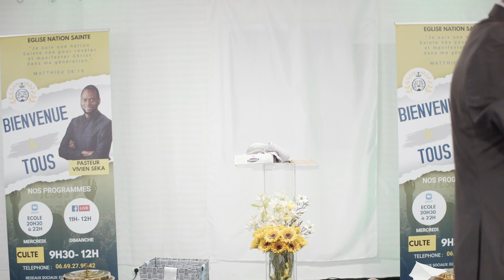Culte 19-02-23 - LA PUISSANCE DE LA PAROLE DE DIEU Part 3 - Pasteur Vivien SEKA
Bienvenue sur la chaîne de l’Église Nation Sainte

Thème : La puissance de la Parole de Dieu 3

Prédicateur : Pasteur Principal Vivien SEKA

Vous voulez accepter Jésus dans votre vie ?   envoyez JÉSUS  au  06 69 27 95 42
Vous souhaitez grandir dans votre foi ?  envoyez  FOI  au  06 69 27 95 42
Vous avez besoin de prière ?  envoyez  PRIÈRE  au  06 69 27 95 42

L’Église Nation Sainte est une Église de Jésus-Christ innovante et dynamique.
Elle est un centre d’accueil pour toutes les personnes voulant approfondir leur communion avec Dieu.

Nous croyons en Jésus-Christ, qui pardonne , sauve , sanctifie , guérit , délivre, et bénit.

Notre Objectif : Révéler et Manifester CHRIST dans notre génération

Nos valeurs : l’Amour, l’Humilité, Simplicité, Excellence, Sacrifice

L’Église Nation Sainte  diffuse ses cultes en direct sur la page Facebook tous les dimanches à partir de 10h30.

Nous proposons des cours en ligne afin d’enseigner et d’affermir tous les membres de l’Église.

Rejoignez Nous tous les dimanches de 9h30 à 12h00 pour notre culte hebdomadaire :
Au
5 Rue Charles Beauvais, 94380 Bonneuil-sur-Marne
en face du Mcdo, à côté de Norauto.
Au dessus du magasin Royal Home

Virement Bancaire :
Titulaire Compte : Nation Sainte
IBAN : FR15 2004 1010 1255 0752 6G033 55
BIC : PSSTFRPPSCE